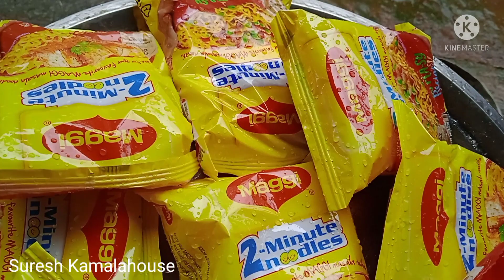maggi noodles#Sureshkamalahouse malayalam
Suresh kamalahouse
maggi noodles